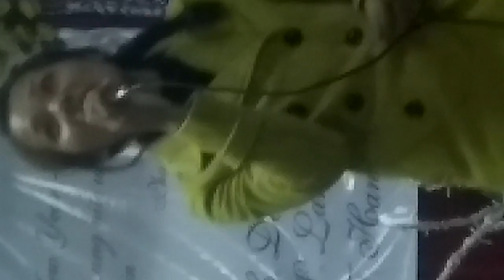Sylvia Thangsing - Min Ngaihpen feat Florence Ngaiching